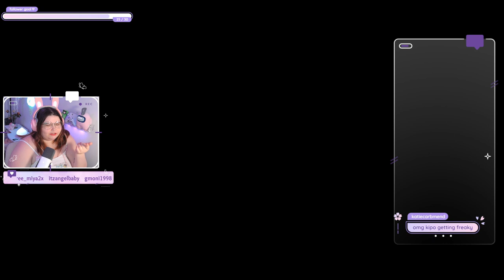Backshot Roulette teehee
˗ˏˋ (about the video) ꕤ.ﾟ♡
✦ Playing Buckshot Roulette on stream!

˗ˏˋ (about me) ꕤ.ﾟ♡
✦ Hello! My name is Kipo, but you can call me Kipsy! I am 19 years old and use they/them pronouns. I am a beginner streamer (started 2/19/24) and I hope to make everyone who joins my stream have a laugh!

 ˗ˏˋ (twitch) ꕤ.ﾟ♡
✦ I stream Mon, Wed, Fri at 4pm EST unless stated otherwise.